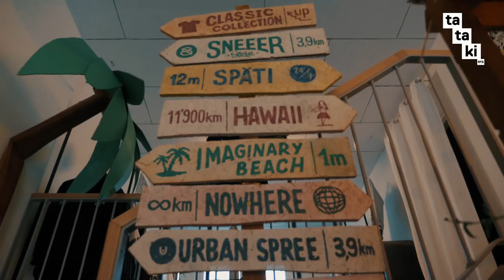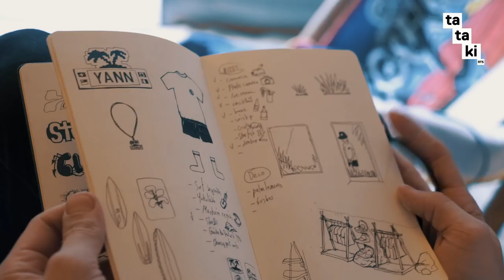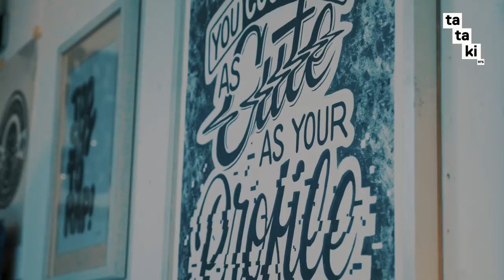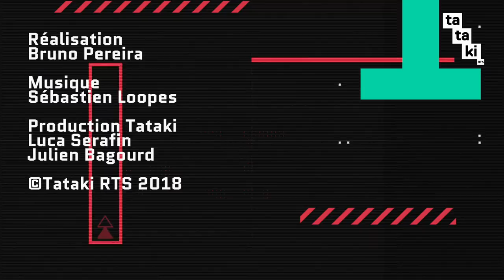RYLSEE : passion street art - SHOUT OUT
Dans ce nouvel épisode, on te fait (re)découvrir Rylsee, artiste suisse qui vit et travaille à Berlin !

Shout out ! Des portraits d'une jeunesse qui bouge en Suisse romande. Chaque épisode met en highlight une jeune personnalité suisse qui vit sa passion artistique. De la danse urbaine au sport de combat, en passant par la photographie, le chant ou le beatmaking, Tataki donne ici la parole à cette jeunesse active. Chaque épisode permet de comprendre la passion qui les anime, de rentrer dans leur univers mais aussi d’en savoir plus sur leur parcours de vie.

Impertinent, curieux, drôle et positif, Tataki est un média numérique qui diffuse actu, humour, découverte & décryptage en tout genre.